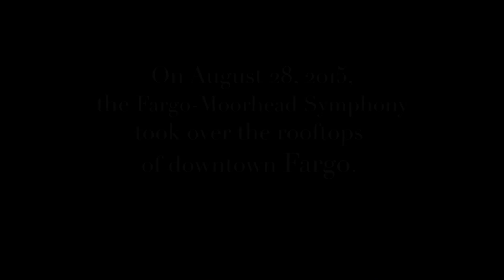Fargo-Moorhead Symphony Plays From Rooftops in Downtown Fargo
On August 28, 2015, the Fargo-Moorhead Symphony did something a little North of Normal and serenaded people from the rooftops of Downtown Fargo.

Drone video by Grassfire Studios, and lighting by Livewire Entertainment Media Services.